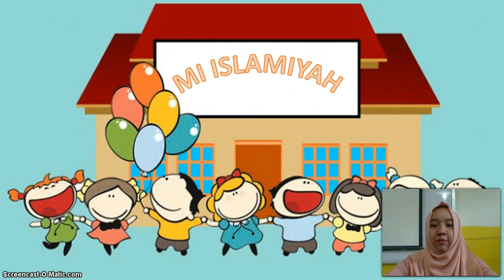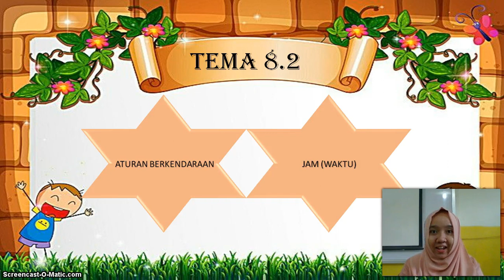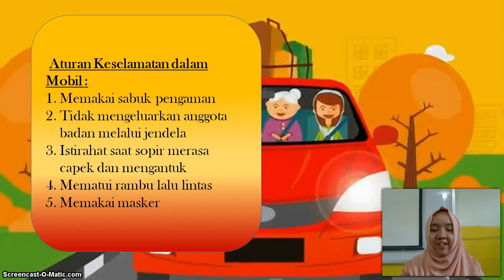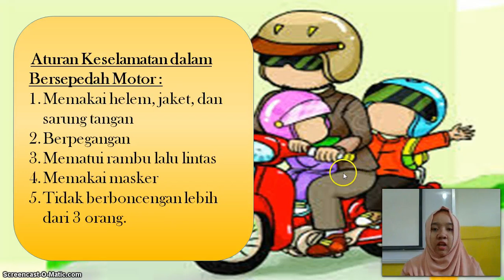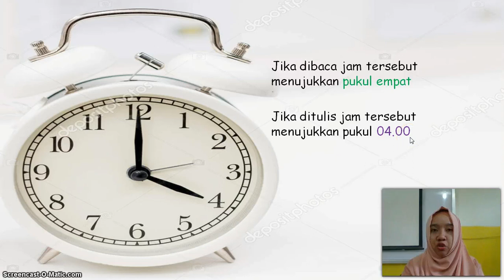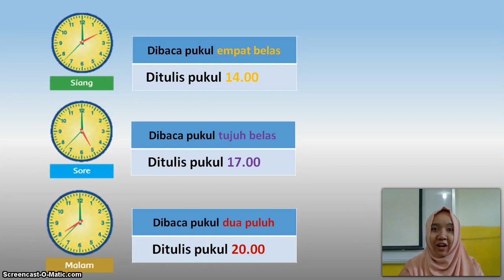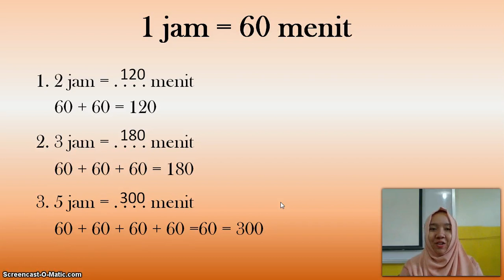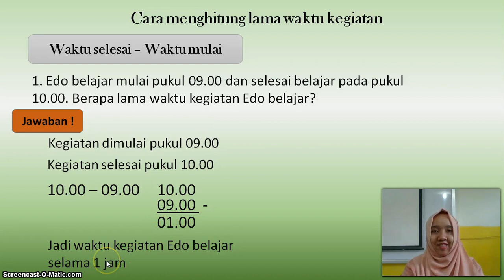BelajarbersamaSUKMA: Kelas 1 MI Islamiyah | Tema